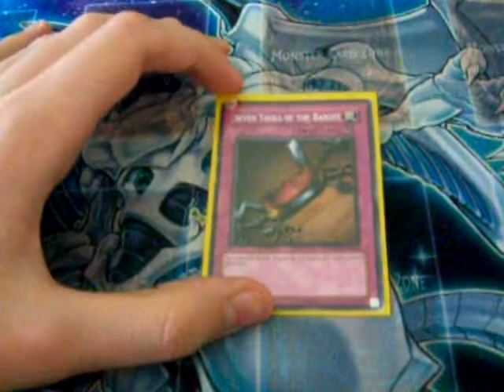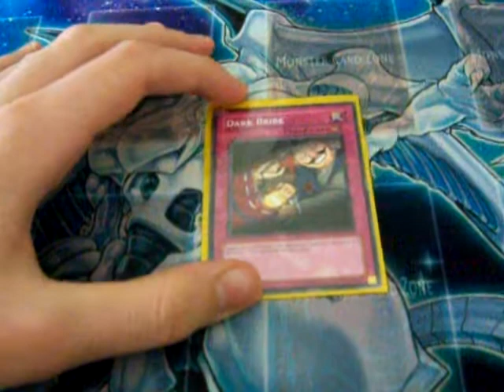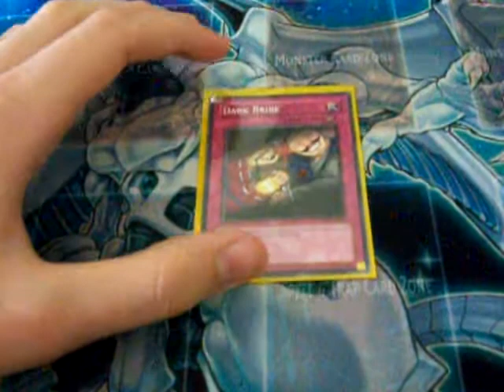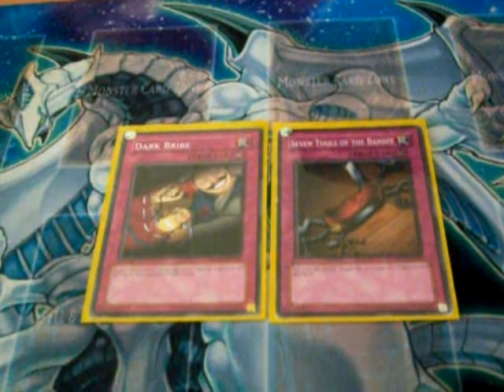Yugioh Card Discussion #24.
Hey Dudes, this is the 24th Yugioh Card Discussion and it is about Seven Tools of the Bandit and Dark Bribe. Check out the Video and tell me your ideas about which card is better. Also, post comments or send me PMs about some Discussions that I can do. Have Fun xD